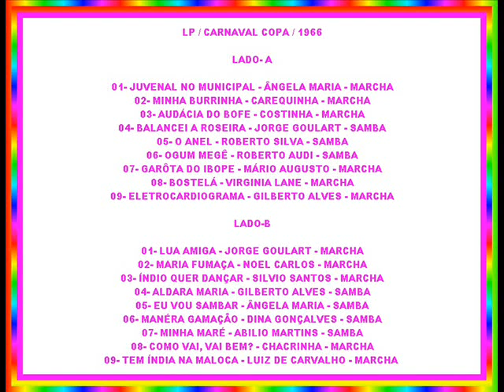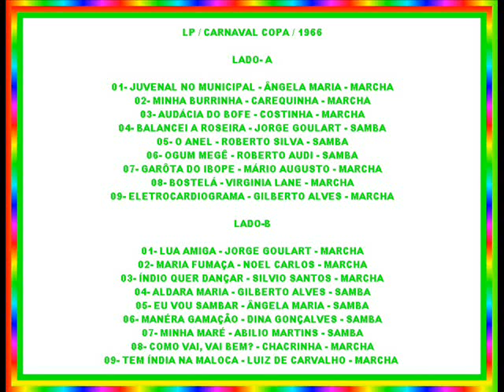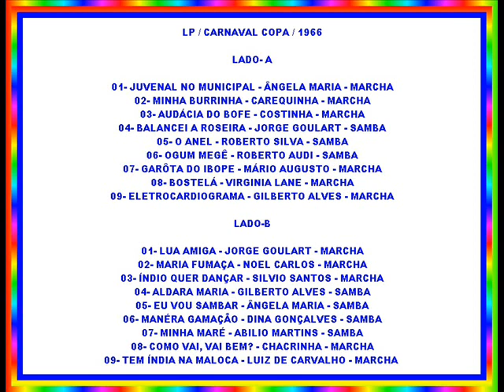JUVENAL NO MUNICIPAL==ÂNGELA MARIA==1966.wmv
LP / CARNAVAL COPA / 1966

LADO- A

01- JUVENAL NO MUNICIPAL - ÂNGELA MARIA - MARCHA
02- MINHA BURRINHA - CAREQUINHA - MARCHA
03- AUDÁCIA DO BOFE - COSTINHA - MARCHA
04- BALANCEI A ROSEIRA - JORGE GOULART - SAMBA
05- O ANEL - ROBERTO SILVA - SAMBA
06- OGUM MEGÊ - ROBERTO AUDI - SAMBA
07- GARÔTA DO IBOPE - MÁRIO AUGUSTO - MARCHA
08- BOSTELÁ - VIRGINIA LANE - MARCHA
09- ELETROCARDIOGRAMA - GILBERTO ALVES - MARCHA

LADO-B

01- LUA AMIGA - JORGE GOULART - MARCHA
02- MARIA FUMAÇA - NOEL CARLOS - MARCHA
03- ÍNDIO QUER DANÇAR - SILVIO SANTOS - MARCHA
04- ALDARA MARIA - GILBERTO ALVES - SAMBA
05- EU VOU SAMBAR - ÂNGELA MARIA - SAMBA
06- MANÉRA GAMAÇÃO - DINA GONÇALVES - SAMBA
07- MINHA MARÉ - ABILIO MARTINS - SAMBA
08- COMO VAI, VAI BEM? - CHACRINHA - MARCHA
09- TEM ÍNDIA NA MALOCA - LUIZ DE CARVALHO - MARCHA